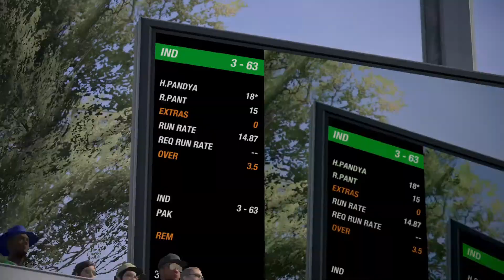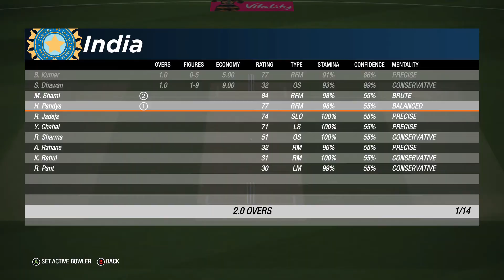Cricket 19 India Vs Pakistan : (Xbox One) Gameplay - In Hindi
Hey Guys , the titans gonna collide.
India Vs Pakistan
Enjoy The Gaming/Commentary